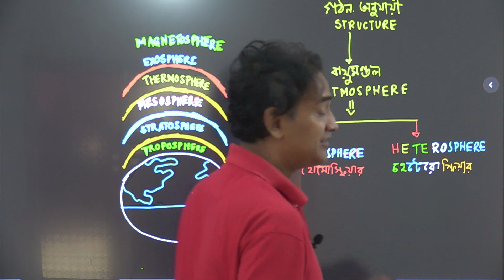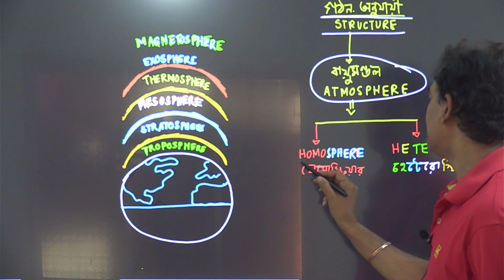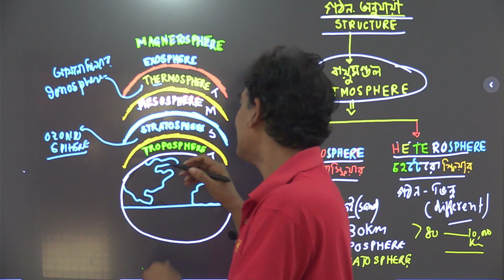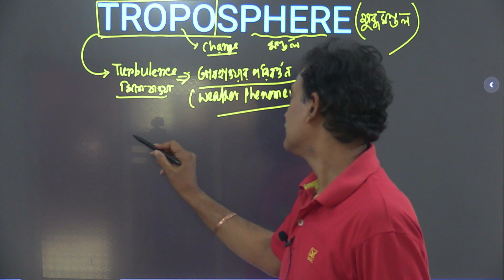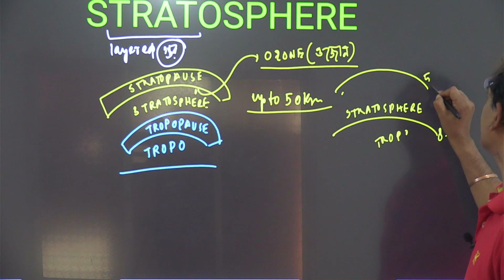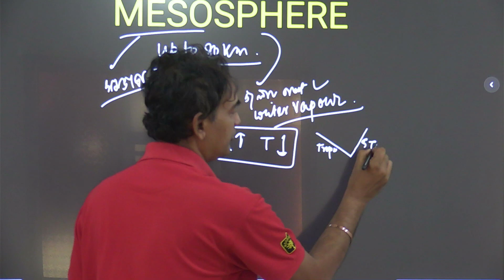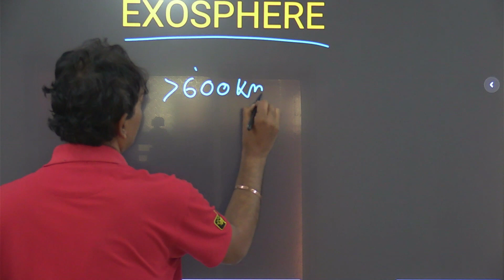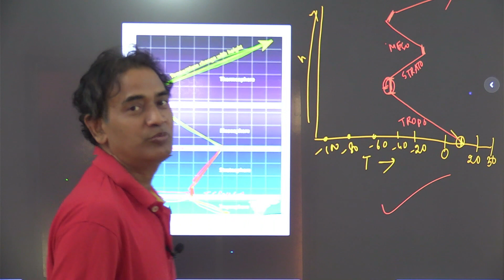cLASS 10 PHYSICAL SCIENCE CHAPTER 1 PART 2 LAYERS OF ATMOSPHERE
# মাধ্যমিকভৌতবিজ্ঞান SmartClassDotCom is dedicated to provide the best education in the field of academic and unacademic sectors. Government service is lucrative to the job aspirants. So SmartClassDotCom  has come forward to lay a comprehensive and strong study foundation for the exam. Our videos and live sessions will cover school courses and competitive curriculum like Math and Reasoning, English ,GK and Current Affairs , Science and Social Studies for various Government service exams.

@smart class dot com